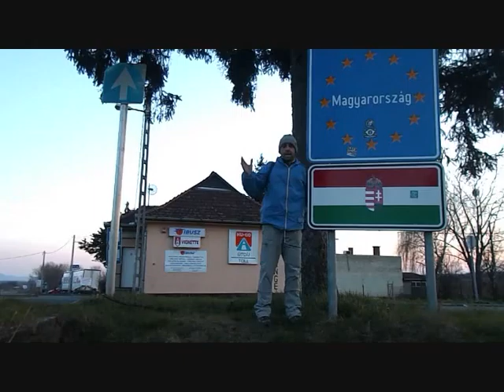UNGHERIA REPUBBLICHE SLOVACCA E CECA